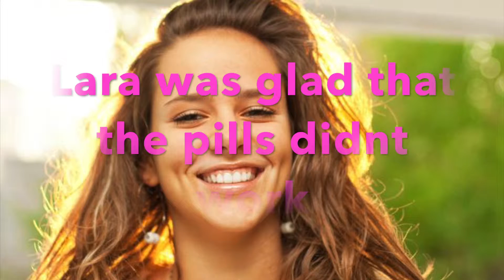Backlash- By Sarah Darer Littman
Student Created Book Trailer about the Book Backlash by Sarah Darer Littman